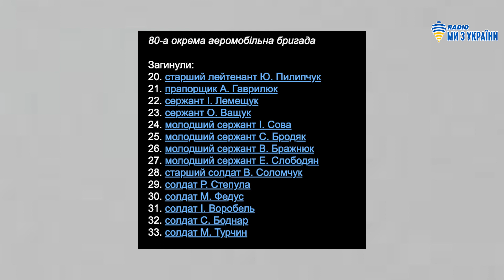5 вересня 2014 року - трагічна дата для України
5 вересня 2014-го  —  трагічна дата для України!
У засідці на Луганщині цього дня загинули та зникли безвісти 42 українські бійці

У засідку біля блокпосту села Весела Гора з боку Цвітних ПІсків  потрапили бійці 5-ї аеромобільної роти 2-го батальйону 80-ї аеромобільної бригади та батальйону «Айдар».  Відразу кілька подій стали стали причиною трагедії.

Радіо Ми з України - перемагаємо разом! 🇺🇦